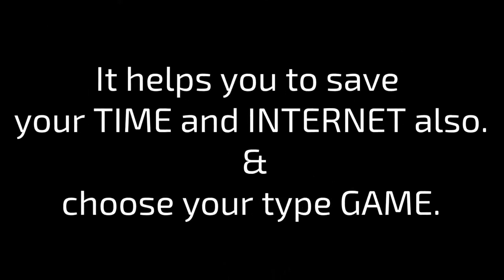Linn: Path of Orchards android game review | Linn: Path of Orchards android gameplay | YesGameplay.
THANKYOU FRIENDS
FOR MORE VIDEOS VISIT ON CHANNEL

Android Gameplay
Android Games
Android Game
Game Review
yes gameplay
YesGameplay
Gameplay
Review